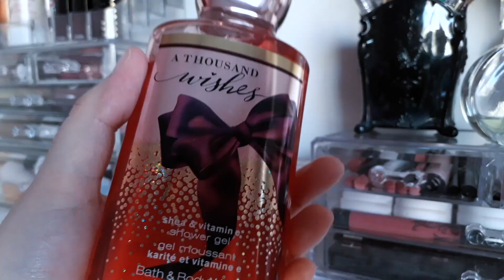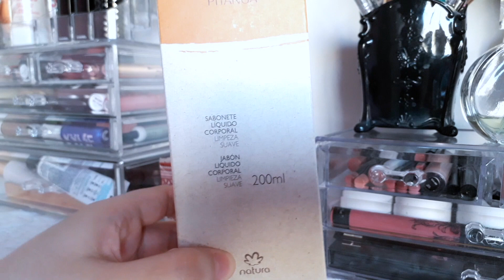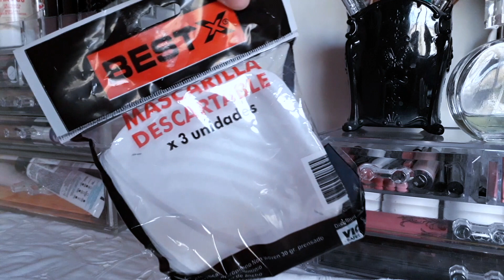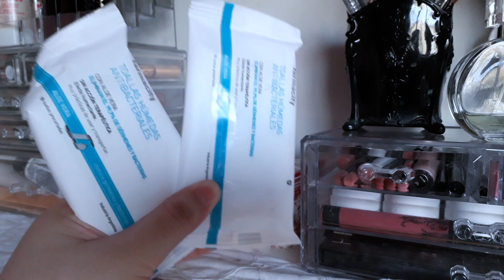HAUL TODO MODA, NATURA Y MÁS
*ESTE ES UN VIDEO PRE-GRABADO.*
Hola! Cómo están? Les comparto este haul todo moda, natura y más. Cosas que me regalaron, cosas que fui comprando en enero, febrero y primeros dias de marzo.

POR FAVOR CUIDENSE MUCHO.
SI ESTAN EN CIUDADES O PAISES CON CUARENTENA RESPETEN LA SITUACIÓN.
AYUDEMOS A LOS MÁS VULNERABLES.

PEDIDOS YA
• Descargá la app PedidosYa, ingresá mi código: RF-HVWX-MTB4 y ganá $150 ARS en tu primer pedido.*
RAKUTEN
• Ganá $10 USD, comprá con mi link:
de Rakuten y recibí 10 USD.*

*Si usas alguno de mis links o códigos marcados con un asterisco, puedo llegar a recibir una pequeña comisión. Es una ayuda para el canal y para apoyarme :) *